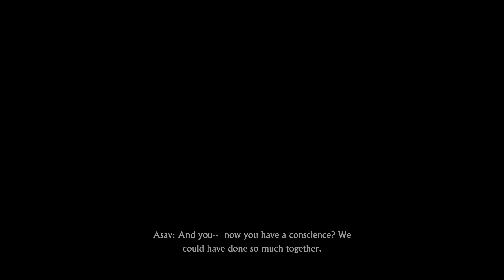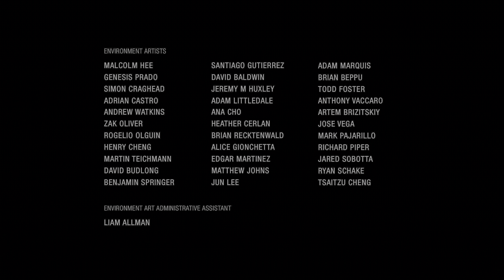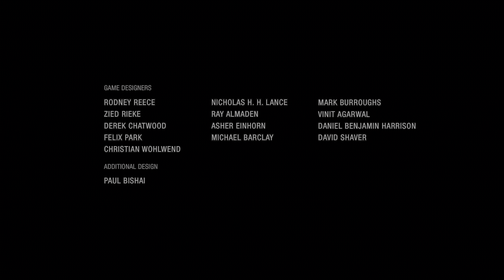Uncharted: The Lost Legacy : PART 8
Uncharted: The Lost Legacy is a 2017 action-adventure game developed by Naughty Dog and published by Sony Interactive Entertainment, serving as a standalone expansion to Uncharted 4: A Thief's End. Players control Chloe Frazer, who seeks the Tusk of Ganesh in the Western Ghats mountain ranges of India, with the help of ex-mercenary Nadine Ross, and prevent a ruthless warlord and his army of insurgents from igniting a civil war in the country. It is the first Uncharted game not to feature series protagonist Nathan Drake. Like other Uncharted games, The Lost Legacy is played from a third-person perspective; players use firearms and can use melee combat and stealth to defend against enemies. Players solve puzzles, incorporating several platformer elements to advance the narrative, and navigate the game world on foot or by vehicle.

Development of The Lost Legacy began soon after the release of A Thief's End in May 2016. It builds upon gameplay elements established in previous Uncharted titles with its more open-ended gameplay. Chloe, a supporting character who appeared in previous Uncharted games as a friend, love interest, and associate to Nathan Drake, is the focus of the game, with the story, design, and gameplay elements reflecting her character. Claudia Black, Laura Bailey and Troy Baker reprised their roles as Chloe, Nadine and Sam respectively, through voice and motion capture, and assisted writer Josh Scherr and creative director Shaun Escayg with the development of the characters and story.

The Lost Legacy was released for PlayStation 4 in August 2017; a remastered version was released for PlayStation 5 in January 2022, and for Windows in October 2022. The game received generally favorable reviews.